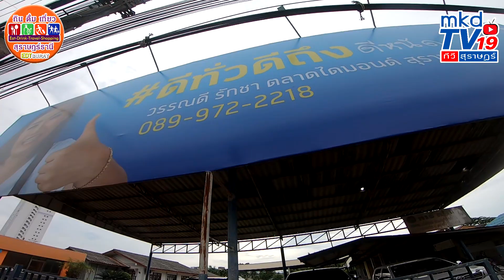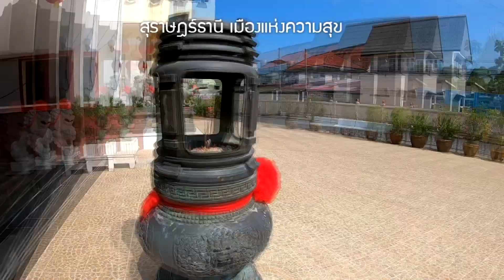เกิดอะไรขึ้น !!! เมื่อ “ดีแทค” ขึ้นป้ายโฆษณาใหญ่ใจกลางเมืองสุราษฎร์ฯ ให้ร้านขายน้ำ “รักชา”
.จากอินบ็อกซ์ที่เข้ามากันเข้ามาเยอะว่าอยากให้เราแนะนำร้านเครื่องดื่มประเภทชาไข่มุกบ้างว่า ที่สุราษฎร์ฯ เมืองคนดี มีร้านเด็ดที่ไหนแนะนำกันบ้าง? ...พวกเราก็เลยไปเสาะหาข้อมูลจากคนรักชาไข่มุก พวกเขาแนะนำกันเป็นเสียงเดียวว่าต้องร้านนี้เลยครับเด็ดจริง ร้าน “รักชา” ที่มีคนซื้อปังๆ ทั้งวัน อีกทั้งมีดีกรีถึงขั้นขึ้นป้ายโฆษณาใหญ่ที่แยกตลาดไดมอนด์เลยทีเดียว
.จากการได้ลองกินหลายเมนูแล้วพูดคำเดียวว่า เด็ดจริงครับ น้ำชาเมนูต่างๆ นี่หอมหวานมัน ส่วนไข่มุกเด้งหนึบเคี้ยวสู้ฟัน ไม่นิ่มไม่แข็งเกินไป กินแล้วสดชื่นอารมณ์ดี อย่างนี้ต้องไปคุยกับเจ้าของร้านกันหน่อยละครับว่ามีเคล็ดลับการตลาดอย่างไร สูตรการชงมาจากไหน ทีมข่าว “กิน ดื่ม เที่ยว สุราษฎร์ฯ” จึงได้ ขอสัมภาษณ์ “คุณดี” เจ้าของร้าน “รักชา” ถึงเคล็ดลับพลิกวิกฤต ใช้ออนไลน์เพิ่มยอดขายขึ้นในช่วงที่ผ่านมา
ร้าน “รักชา”  มีอยู่ 2 สาขา คือที่ตลาดไดมอนด์ และตลาดศรีราชา อ.เมืองฯ จ.สุราษฎร์ธานี  ร้านเปิดปกติทุกวัน ตั้งแต่ 08:00 – 20:00 น.  และสามารถสั่งผ่านแอพสั่งอาหารเดลิเวอรี่ได้ทุกค่าย
ร้านค้าไหนที่สนใจสมัครเข้าร่วมโครงการใหม่ของดีแทค ฝากร้านของกินทั่วไทย ดีไปด้วยกัน ดูรายละเอียดได้ที่ หรือ ติดตามได้ที่ Facebook dtac เขาเปิดเป็นรอบรอบ เริ่มจากภาคกลางไปแล้ว และต่อด้วย

ภาคตะวันออกเฉียงเหนือ : วันที่ 19-22 ก.ค.64
กาฬสินธุ์ ขอนแก่น ชัยภูมิ นครพนม นครราชสีมา บึงกาฬ บุรีรัมย์
มหาสารคาม มุกดาหาร ยโสธร ร้อยเอ็ด เลย ศรีสะเกษ สกลนคร
สุรินทร์ หนองคาย หนองบัวลำภู อำนาจเจริญ อุดรธานี อุบลราชธานี
ภาคใต้ : วันที่ 23-25 ก.ค.64
กระบี่ ชุมพร ตรัง นครศรีธรรมราช นราธิวาส ปัตตานี พังงา
พัทลุง ภูเก็ต ยะลา ระนอง สงขลา สตูล สุราษฎร์ธานี
ภาคตะวันออก และภาคตะวันตก  : วันที่ 26-28 ก.ค.64
จันทบุรี ฉะเชิงเทรา ชลบุรี ตราด ปราจีนบุรี ระยอง สระแก้ว
กาญจนบุรี ตาก ประจวบคีรีขันธ์ ราชบุรี
ภาคเหนือ : วันที่ 29-31 ก.ค.64
เชียงใหม่ เชียงราย แพร่ แม่ฮ่องสอน น่าน พะเยา ลำปาง ลำพูน อุตรดิตถ์